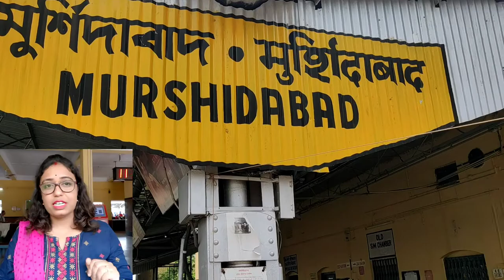জগদ্বন্ধু ধাম ভ্রমণ 2022 |বিনামূল্যে থাকা খাওয়ার ব্যবস্থা | Dahapara Dham Tour |Jagatbandhu Ashram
জগদ্বন্ধু ধাম ভ্রমণ 2022 | বিনামূল্যে থাকা খাওয়ার ব্যবস্থা | Dahapara Dham Tour |Jagatbandhu Ashram | One Day Tour |

হ্যালো বন্ধুরা ,
     আমি ব্রতী |
আজ আমি তোমাদের সাথে শেয়ার করব মুর্শিদাবাদ জেলার ডাহাপাড়া গ্রামে অবস্থিত বিখ্যাত শ্রী শ্রী প্রভু জগদ্বন্ধু সুন্দরের মন্দিরের সবরকম তথ্য | এছাড়া আজকের ভি ডি ও তে থাকবে শ্রী শ্রী প্রভু জগদ্বন্ধু সুন্দরের জন্মস্থান শ্রী  ডাহাপাড়া ধামে তোমরা কিভাবে যাবে , কোথায় থাকবে ও কোথায় খাবে | আশা করি ভি ডি ও টা তোমাদের ভালো লাগবে |যারা যারা আমার চ্যানেল সাবস্ক্রাইব করেছো তাদের জন্য রইল  মন থেকে ধন্যবাদ | আর যারা নতুন তাদের অনুরোধ করব প্লিজ চ্যানেল টি সাবস্ক্রাইব করে নিও |
ভিডিও ভালো লাগলে লাইক করতে ভুলে যেও না কিন্তু | আর যদি মন চায় ভি ডি ও টি শেয়ার করতে পারো |
ধন্যবাদ!!
আরও অনেক হেল্পফুল ভিডিও আসছে তোমাদের জন্য | তাই দেখতে থাকো
আমাদের ফেসবুক ও ইনস্টাতে ফলো করতে পারো